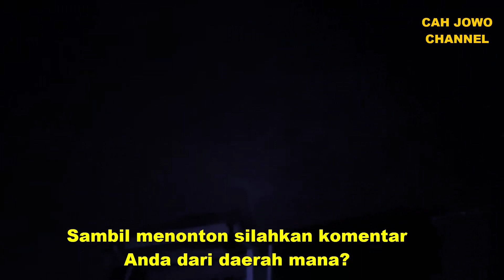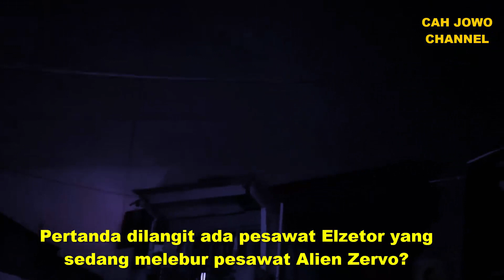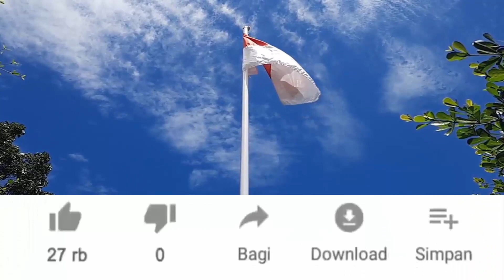SEREM KILATAN Misterius di JAKARTA - Melebur ZERVO?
Kilatan intensitas tinggi di langit Jakarta, pertanda ada pesawat Ethephaka yang melebur pesawat Alien Zervo? fenomena kilatan misterius di langit Jakarta ada pesawat Elzetor?

Silahkan bergabung dengan CahJowoChannel untuk mendukung channel ini agar terus berkembang